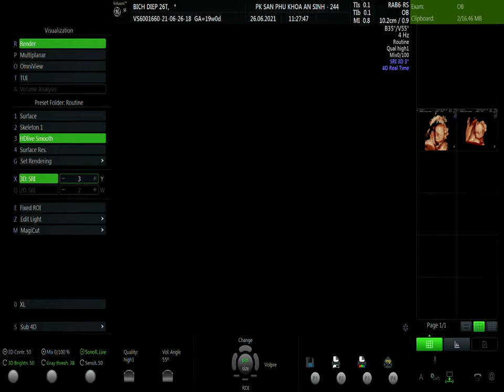HOÀNG HÀ BÍCH DIỆP 26.06 V1